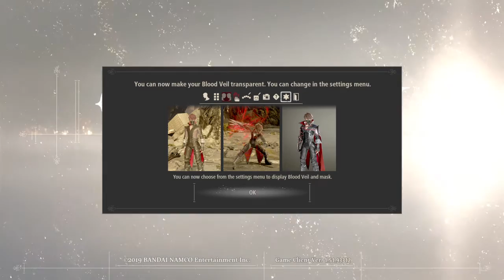Channel update and return to code vein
CODE VEIN